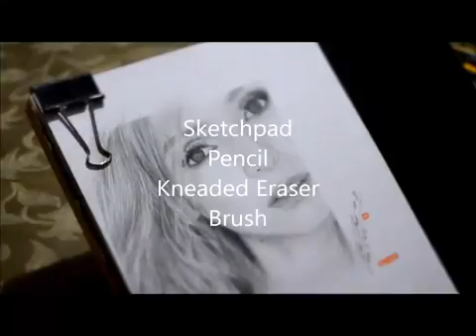Speed Pencil Drawing - ELLA CRUZ by TiborShow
Speed Pencil Drawing - ELLA CRUZ

Artist: TiborShow